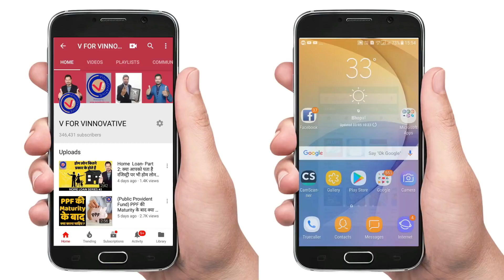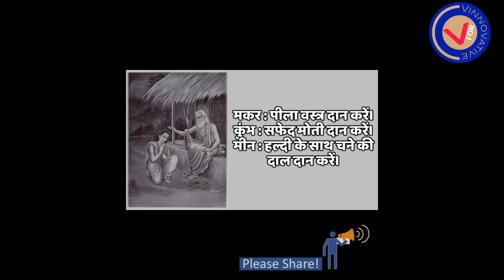अपनी राशि के हिसाब से, ये जरूर करें GURU PURNIMA के दिन । Deshi Bhakti.